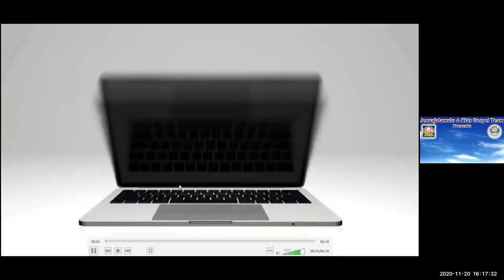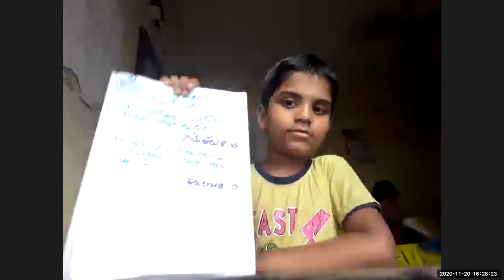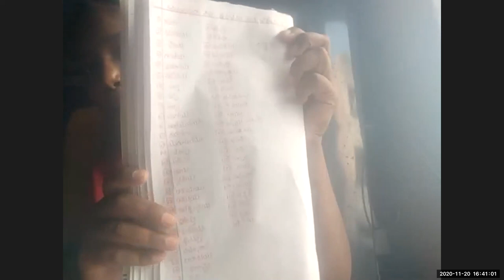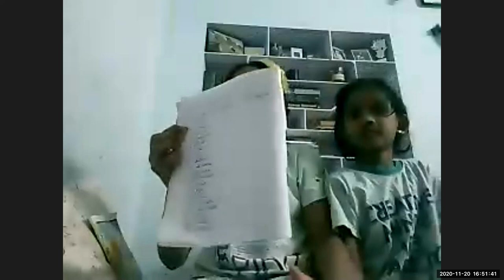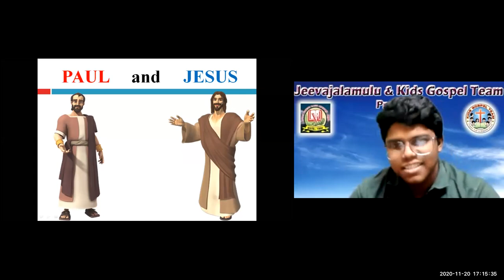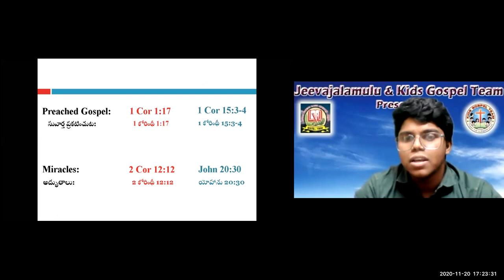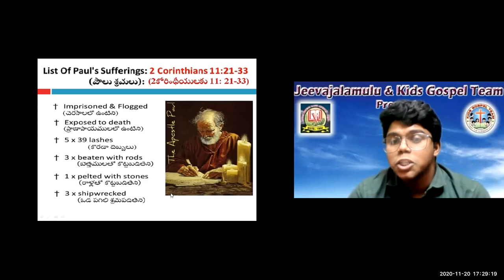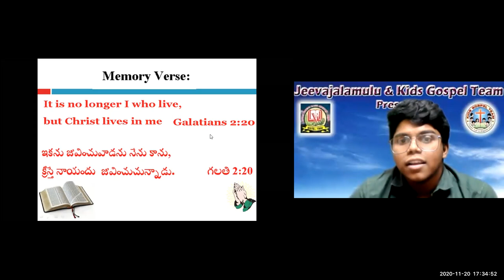LW & KGT CHILDREN CLUB~ 20th, NOV 2020~ DAY# 229~ CONTRAST BTWN PAUL & CHRIST ~ LESSON BY BENET